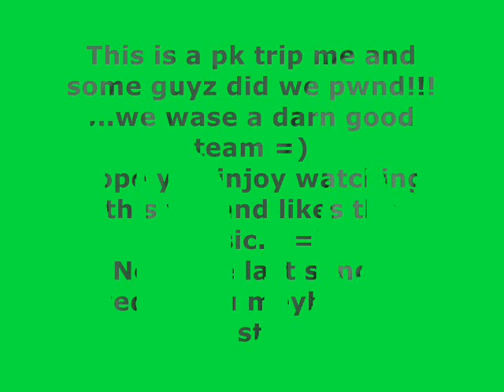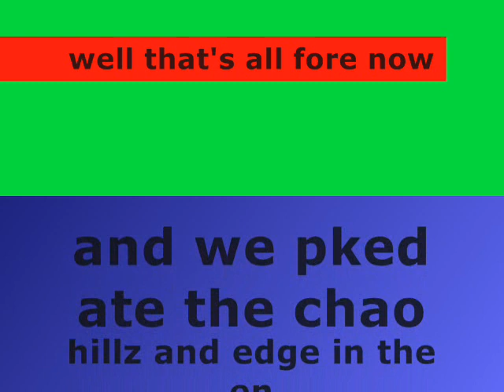runescape pure owning part 1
this is my hybird and my team m8s pking..
srry fore the after text it got messed up..
it's supose 2 sey "hope u enjoy watching it ase mutch ase i enjoyd making it"